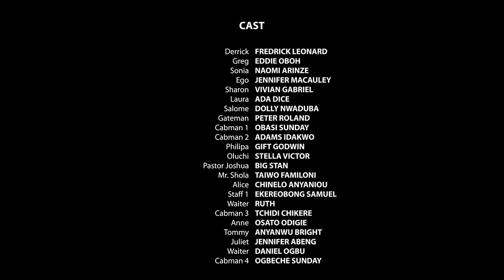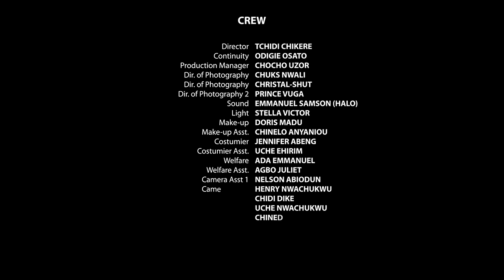The Billionaire That Fell InLove With His Poor House-Maid After His Wife Abandoned Him/African Movie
In this Nigerian movie, Starring: Frederick Leonard, Naomi Arinze, Vivian Gabriel, Eddie Oboh and other Nollywood actors.